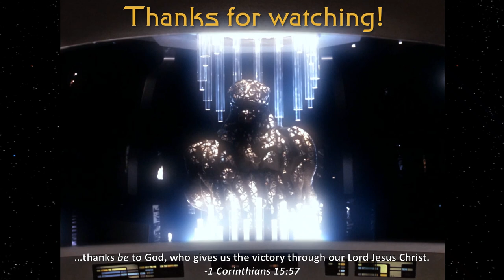Thursday Trek: The Merchantman Model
Welcome to Thursday Trek, which will consist of shorter videos about various Star Trek topics. This week features the Merchantman model which first appeared in Star Trek III and was reused, with a number of modifications, in TNG, DS9, and Voyager. For a detailed analysis of this model

References...
Star Trek III: The Search for Spock
TNG: The Outrageous Okona, The Ensigns of Command, The Host
DS9: The Maquis (Part I), Rules of Engagement
VOY: Phage